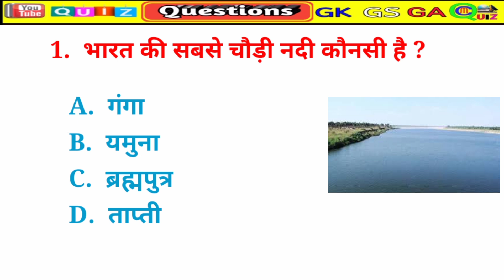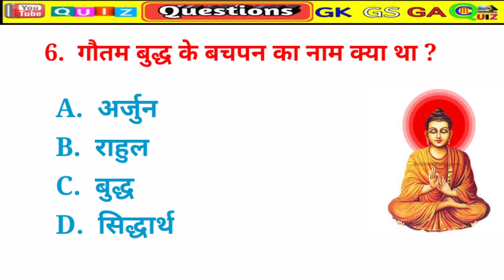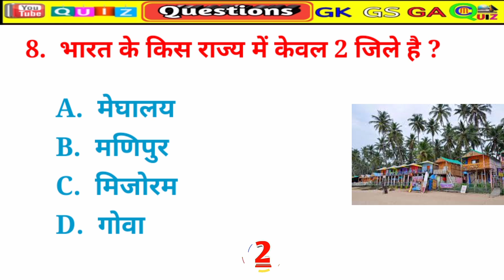सबसे बड़ी सरकारी नौकरी | GK Question and Answer | GK के सवाल | Interesting gk | भारत का GK, facts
सबसे बड़ी सरकारी नौकरी, GK Question | GK In Hindi | GK Question and Answer | GK के सवाल | Interesting gk | भारत का GK, facts

Your Queries 👇👇
1. GK
2. General Knowledge
3. Important GK Questions and answer for 4. Competitive Exams
5. Quiz Test
6. BR GK STUDY
7. Important gk
8. Quiz test
9. competitive quiz
10. competitive general knowledge
11. GK in Hindi
12. general knowledge quiz
13. quiz questions
14. general knowledge questions
15. gk quiz
16. general knowledge questions with answers
17. gk question in hindi
18. GK Question Answer
19. India GK
20. hindi gk
21. samanya gyan
22. gk questions
23. india gk in hindi
24. 2021 gk questions and answers
25. lucent gk
26. lucent gk
27. lucent gk in hindi video
28. lucent GK in hindi
29. lucent geography in hindi
30. lucent geography
31. geography gk question
32. geography gk in hindi
33. lucent 1000 question
34. lucent 1000 prashn
35. lucent gk ka nichod
36. lucent gk important question
37. lucent gk important question in hindi
38. lucent gk important topics
39. lucent ka nichod science
40. lucent for ssc cgl
41. lucent for ssc
42. lucent for railway
43. geography gk
44. lucent mcq
45. lucent mcq in hindi
46. lucent book gk
47. gk
48. gk questions and answers
49. gk question
50. general knowledge
51. br gk study
52. gk questions
53. g k
54. general knowledge question
55. g k questions and answers
56. gk ke question
57. question
58. general knowledge questions and answers
59. samanya gyan
60. g.k questions in hindi
61. gk question answer
62. sarkarinaukarigk​
63. gk ke sawal
64. knowledge
65. question answer
66. general knowledge questions
67. gk knowledge
68. जनरल नॉलेज
69. जीके
70. gk quiz
71. g.k
72. gk ka question
73. ips question and answer
74. gk
75. gk question
76. gk afroz
77. gk questions
78. gktoday
79.gk tricks
80. gk study adda
81. gk video
82. gk live
83. gk by kumar Gaurav sir
84. gk by khan sir
85. gk today current affairs
86. question
87. सामान्य ज्ञान
88. general knowledge ke question
89. gk knowledge
90. gk dijiye
91. general class
92. general knowledge ki video in hindi
93. general knowledge gk
94. general knowledge questions and answers
95. General knowledge video
96. General knowledge 2021
97. general knowledge for kids
98. general knowledge quiz
99. general knowledge ke question
100.
101.General knowledge 2022
102.2022 gk questions and answers
103.BRGKSTUDY2022
104.2022 Gk Question
105.Gk Question New Video
106.GK
107.Gk Maina
108.Guruji World
109.Gk new video
110.Gk video 2022

MCQ Quiz
MCQ
Quiz
mcqs
Mock test
IAS
UPSC
SSC
Railway
Banking
Patwar
Police
टैस्ट
Reet
shorts
सामान्य ज्ञान
सामान्य विज्ञान
general knowledge
general science
GK
Most brilliant question answere
GK in Hindi
महत्त्वपूर्ण प्रश्न
Indian history
Indian geography
history
geography
India GK
GK tricks
GK tricks in hindi
भारतीय इतिहास
भारतीय भूगोल
इतिहास
भूगोल
Railway group D paper
Maths
computer GK